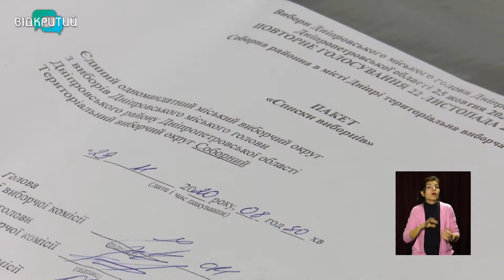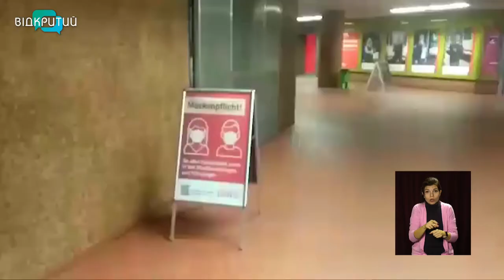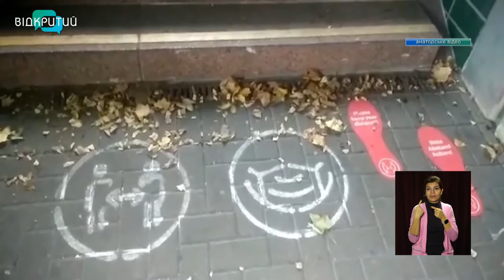Новини OPEN NEWS від 24 листопада 2020 року 16:15